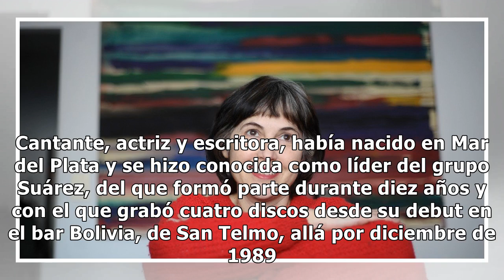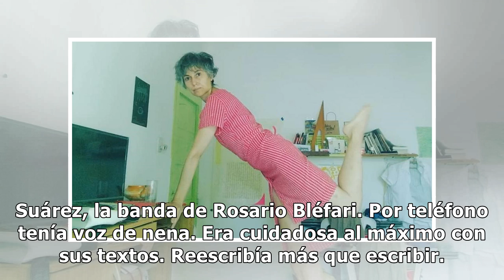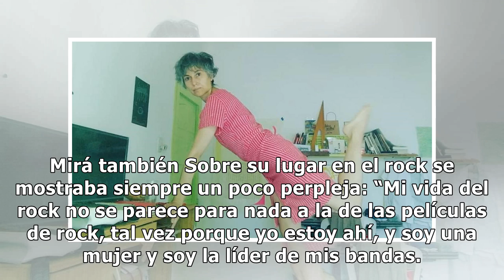Murió Rosario Bléfari, cantante del grupo Suárez, actriz y escritora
Fue una estampa emblemática de cuando la movida independiente era realmente una cosa extraña y llamativa. Rosario Bléfari murió este lunes como consecuencia de un infarto. Estaba enferma de cáncer. Rosario era cantante de Suárez y hacía un montón de cosas lindas. Una artista total. Algunos tal vez l...